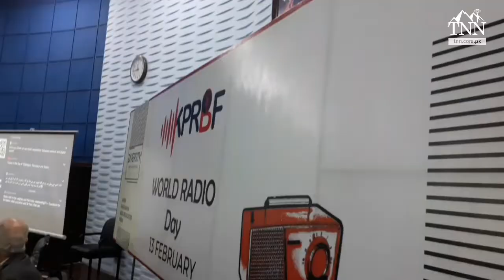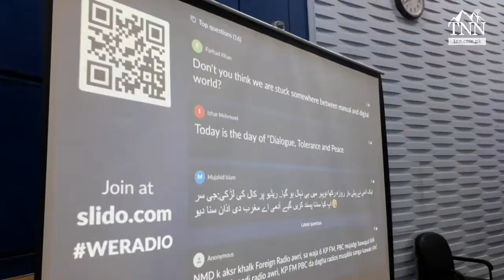World radio day 2020 |TNN